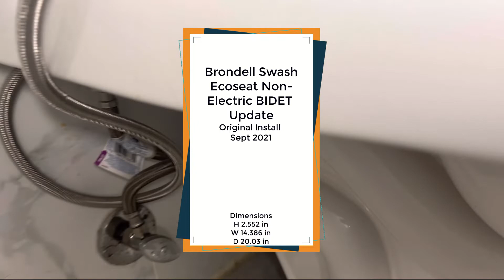Brondell Swash Ecoseat Non-Electric Bidet For Elongated Toilet - Update - Original Install Sept 2021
Brondell
Swash Ecoseat Non-electric Bidet Seat for Elongated Toilet in White

Join the wash don't wipe revolution. The Brondell Swash EcoSeat 101 is an intuitive, user-friendly non-electronic bidet toilet seat that is designed to deliver the most hygienic bathroom experience without the need for electrical outlets, electrical cords, or batteries. Designed to fit elongated toilets, this bidet features a dual nozzle system, ambient temperature, and adjustable water pressure. With both rear and front washes, the nozzle can be positioned to your liking for a soothing, freshwater wash that leaves you feeling clean and rejuvenated.
Non-electric operation
Hygienic dual wash nozzles for rear and front wash
Fully adjustable water pressure
Low profile, non-obtrusive design
Slow close ergonomic seat and lid
Sturdy, situable lid
Easy DIY installation
All installation parts included
Can be installed on toilets with a bolt spread between 5.5 in. to 8 in.